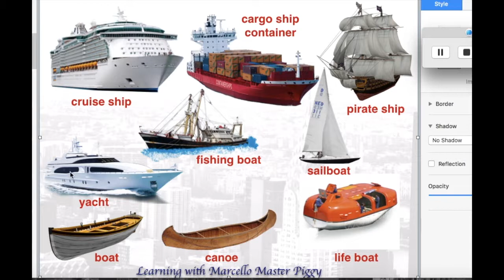Meios de Transporte 4 Vocabulário em Inglês - Learning with Marcello Master Piggy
Nesse video irei apresentar os meios de transportes (barcos) para ajudar a expandir o seu vocabulário. Espero que vocês curtam o video! ;)